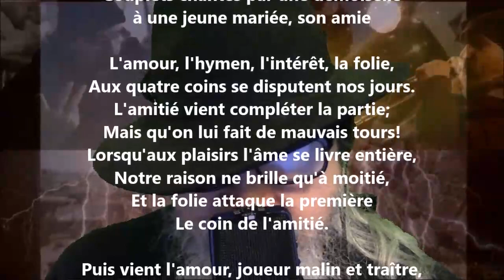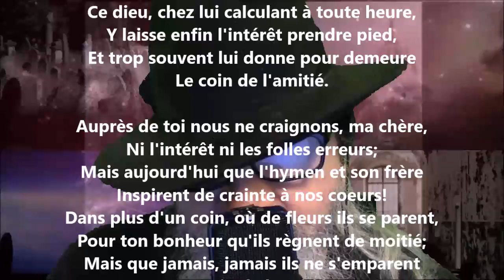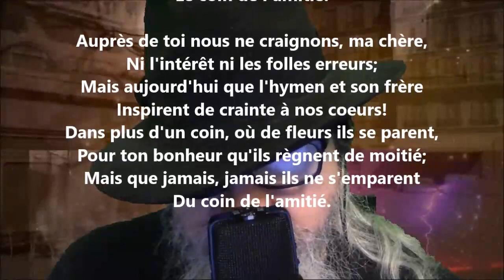Le coin de l'amitié - Pierre-Jean de Béranger lu par Yvon Jean